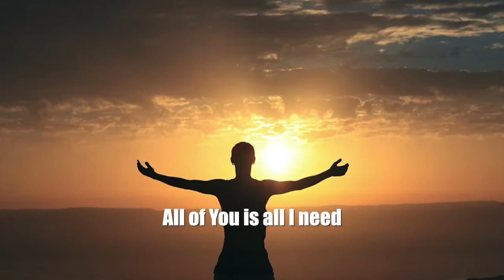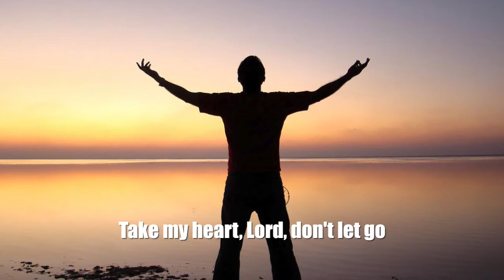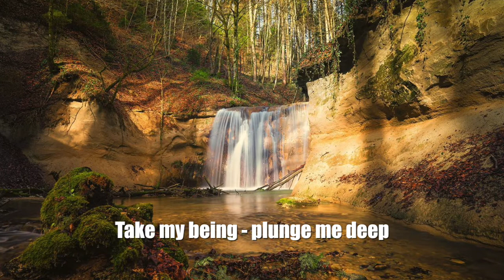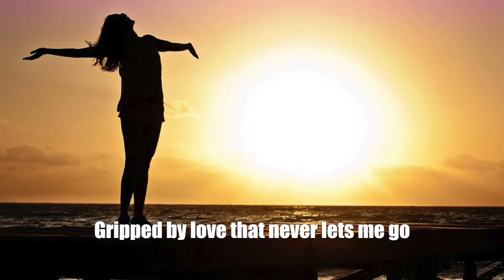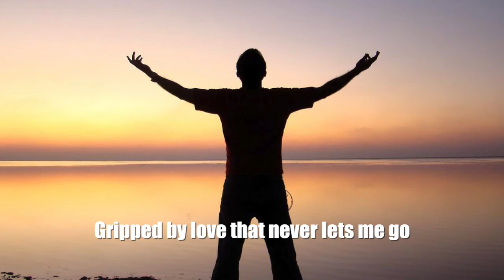Breath of Life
Breath of Life Song History
Words & Music: Dennis Jernigan
Received on October 5, 2015
Recently (in October of 2015), I’ve been drawn back to a simpler way of writing - a simpler way of viewing the world - a simpler way of expressing foundational truths of the faith. Reality is that I draw my life from the Lord by the power of the Holy Spirit. My reality is that I cannot survive without Him. This song came as I thought about the things we need to sustain physical life and how those things help me focus on the need for the Holy Spirit - for real, vital, living relationship with Jesus Christ.
Dennis Jernigan

Jesus said to them, “I am the bread of life; he who comes to Me will not hunger, and he who believes in Me will never thirst.
John 6:35 NASB